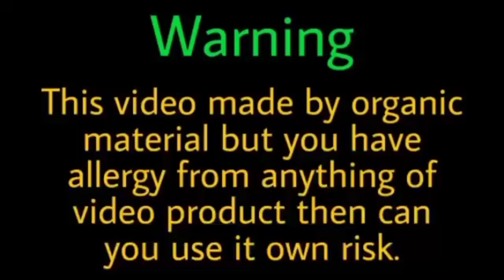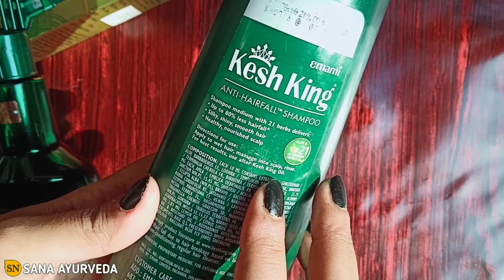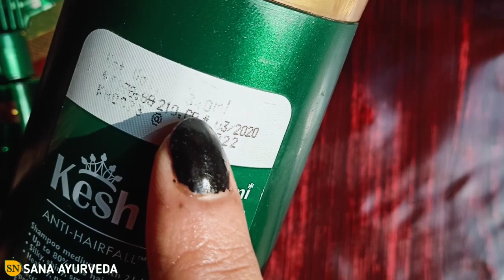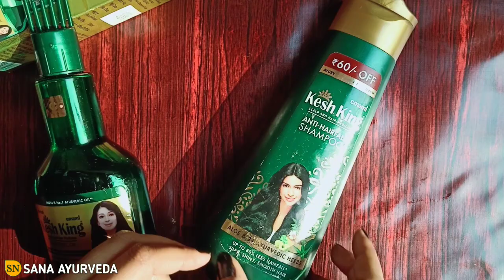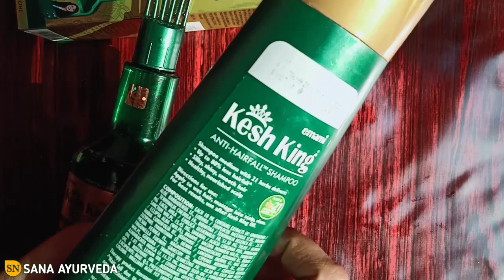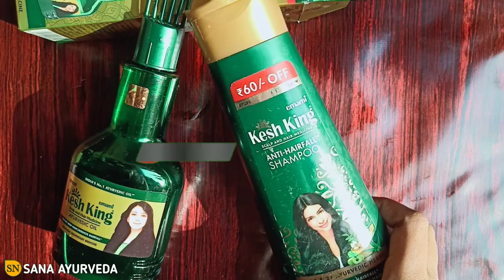Kesh King Shampoo Review My Own Experience | Honest Review | Anti Hair Fall Shampoo | Sanaayurveda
is it true or not we are going to review it.
Kesh King Ayurvedic Medicinal Oil and Shampoo is a popular brand of hair care products in India. The shampoo is made from a blend of Ayurvedic herbs and is promoted as being effective for preventing hair loss, promoting hair growth, and treating dandruff and other scalp conditions. The shampoo is available in various sizes and is sold in India and other countries. It is also claimed to be free from any harmful chemicals and it's safe for daily use.

Aj ki video ke liye apko koi bhi questions puchhna hai to aap
WhatsApp kr sakte hai iss no. Pe👇

Or apne pyare pyare comment karna na bhule...